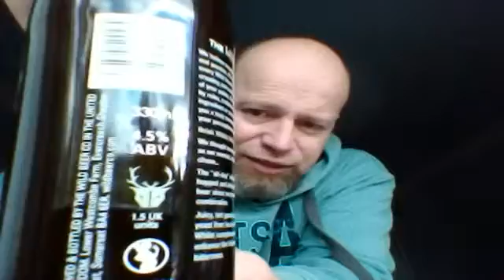The Wild Beer Co. Wild Goose Chase 4.5%